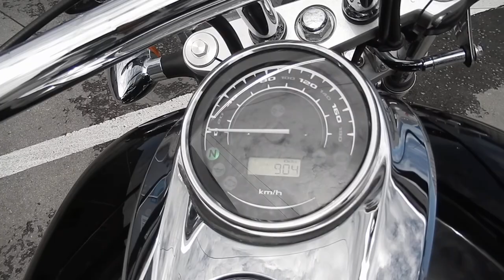No B7463 HONDA VT1300 CR